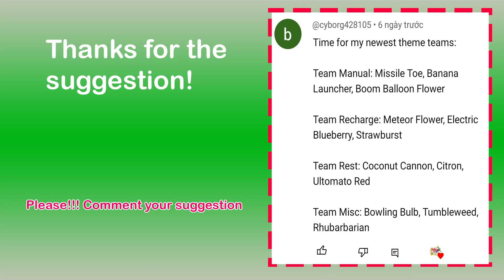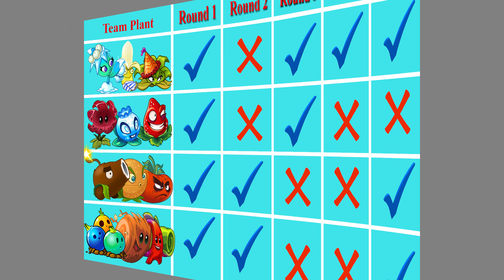Team MANUAL x RECHARGE x REST x MISC Plants Max Level - Who Will Win? - PvZ 2 Team 03 Plant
Team MANUALxRECHARGExRESTxMISC Plants Max Level - Who Will Win? - PvZ 2 Team 03 Plant